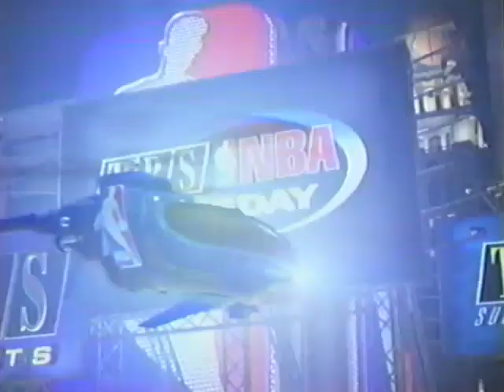TBS (2002) Promo - NBA Lakers Wizards - A Low Down Dirty Shame